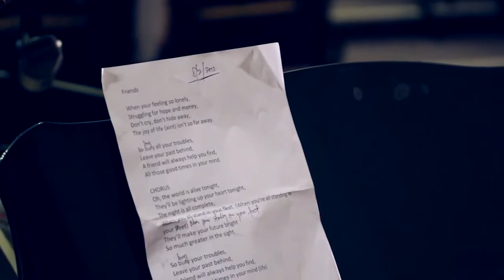Friends Music Video from Nick